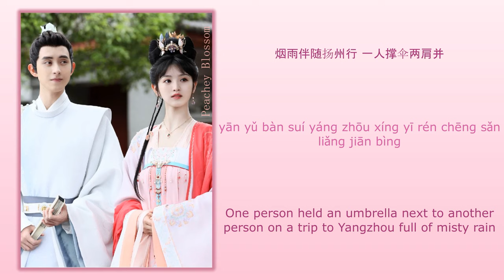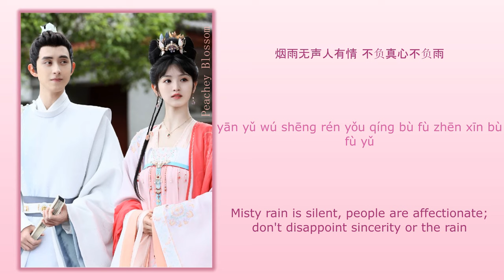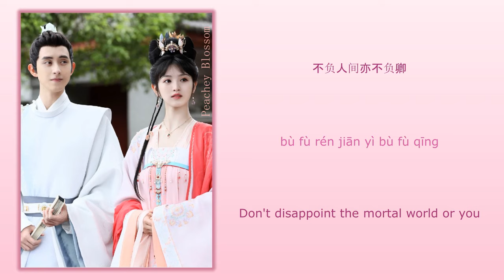烟雨落扬州 (Misty Rainfall In Yangzhou) - 阿YueYue《花轿喜事 Wrong Carriage, Right Groom》Chi/Eng/Pinyin lyrics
Song Name (歌名): 烟雨落扬州 (Misty Rainfall In Yangzhou)

Singer (歌手):  阿YueYue
Drama Name (电视剧名字):《花轿喜事 Wrong Carriage, Right Groom》